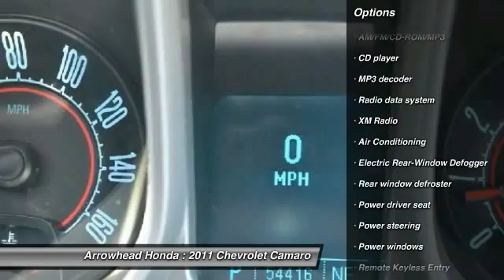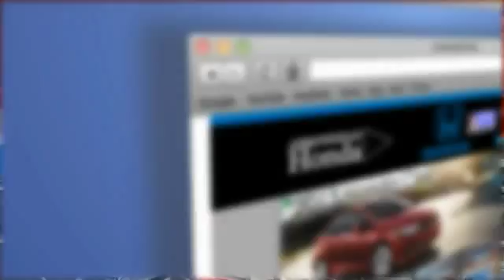2011 Chevrolet Camaro Peoria AZ 14503B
2011 Chevrolet Camaro 1LT

Arrowhead Honda
8380 West Bell Road

In a class by itself! ATTENTION!!! Don't pay too much for the attractive-looking car you want...Come on down and take a look at this terrific 2011 Chevrolet Camaro. New Car Test Drive said it ...succeeds in many areas: striking lines, powerful engines borrowed from Cadillac and Corvette, great transmissions, superb handling and ride, and great prices... Have one less thing on your mind with this trouble-free Camaro.